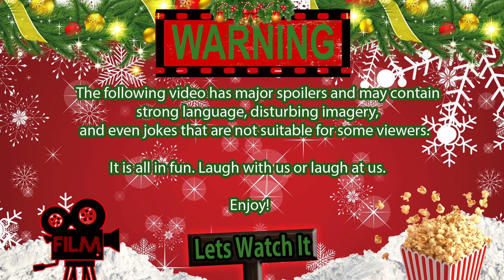Better Watch Out (2016) Movie Reaction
Please leave a like because it really helps our channel.

Viewer request E-mail 📩
(Make sure to send your channel name along with the viewer request)